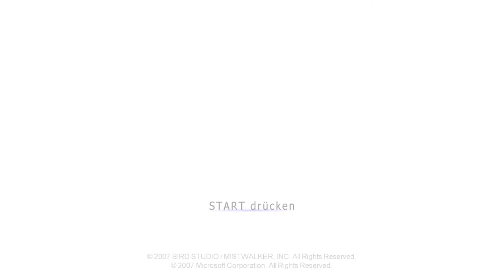Let´s Play Blue Dragon (Blind) #61 - Das Böse! (Deutsch)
Entwickler: Mistwalker, Artoon

Publisher: Microsoft Game Studios

Veröffentlichung: 2007

Plattformen: Xbox 360

Altersfreigabe: USK Ab 12 Jahre

Hier Kaufen

Noch Mehr Nanaki